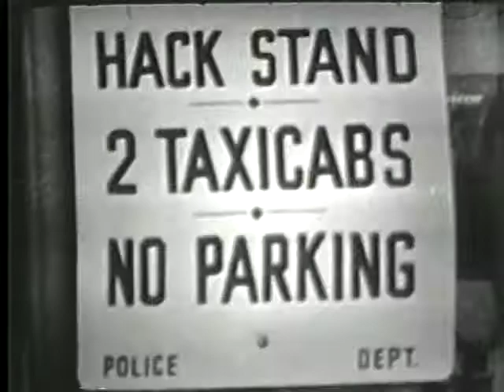Motorola - Commercial Ads - 1951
This channel is about classic tv shorts, and it's for true fans who appreciate creativity from another time. Advertising resources for some innocents for others amazing, we will be able to observe the way they lived.

Invite them to comment on the videos, to give your opinions for each publicity and to discuss the approach from different angles, to subscribe, to think, to debate and to enjoy.